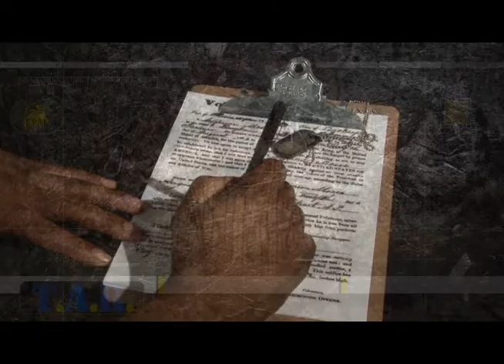The Amazing Race - Day 5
Day 5 Video played prior to the Amazing Race event.